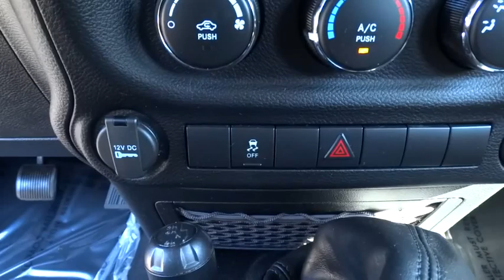2013 Jeep Wrangler Unlimited D8976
2013 Jeep Wrangler Unlimited
Hendrick Chrysler Jeep:

543 N McPherson Church Rd